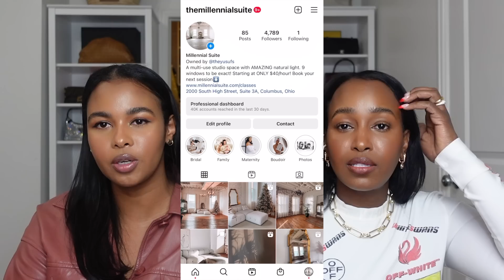Q&A 2022 | Balancing Work/Mom-Life + Fave Skincare + Top Perfumes + 2023 Travel Plans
LINKS:
Maison Francis Kurkdjian Baccarat Rouge 540
Maison Francis Kurkdjian Amyris Femme
KILIAN Paris Apple Brandy
BYREDO Casablanca Lily
Mugler Alien Goddess
Prada Paradoxe
TOM FORD Bitter Peach
Versace Bright Crystal
Frederic Malle Portraits of a Lady
AERIN Rose De Grasse

Elemis Pro-Collagen Cleansing Balm
TATCHA The Camellia One Step Face Cleansing Oil
CLARINS Velvet Cleansing Milk
Farmacy Green Clean Makeup Removing Cleansing Balm
TATCHA The Starter Ritual - Hydrating Skincare
Tatcha The Dewy Skin Cream
La Mer The Replenishing Discovery Set
MFK Baccarat Rouge 540 Scented Sparkling Body Oil
Biossance Rapid Radiance Set
The Ordinary Glycolic Acid 7% Exfoliating Toning Solution
Paula's Choice CLINICAL 1% Retinol Treatment
Paula's Choice C15 Vitamin C Super Booster
Drunk Elephant Protini™ Polypeptide Firming Moisturizer
The Ordinary Retinol 0.5% in Squalane

Let's SOCIALIZE!